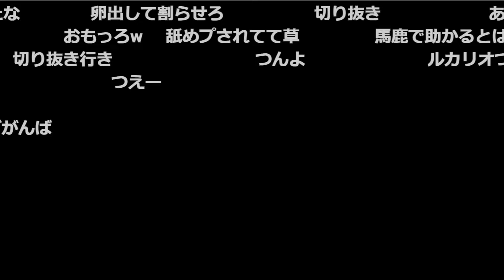【ダイパリメイク】ジム戦で最強のルカリオに5タテされたシーン【2021/11/19】